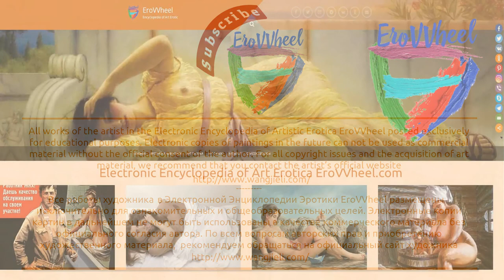Wangjie Li: Digital Art paintings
Contemporary Digital Art  paintings and drawings of American artist Wangjie Li
Цифровая живопись диджитал арт американского художника-иллюстратора Ванцзе Ли